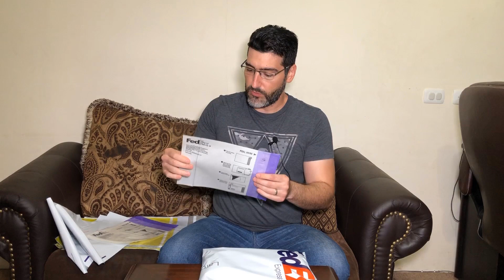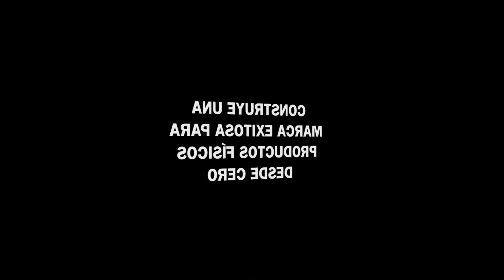Cómo Enviar Productos Vendidos en Internet 📦 Shopify | Amazon | Tienda Online | Mercadolibre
(Clic en la “campanita” para no perderte ningún nuevo video).

Aprende TODO (de la A a la Z) sobre Ecommerce. Incluye como seleccionar un producto exitoso, encontrar proveedor o fabricante, crear tu propia marca, importación, Amazon fba, Mercadolibre, Shopify, Fb ads, contabilidad online, branding, grupo privado, etc. 💪

#2.- Donde dice "¿Tienes un código de referencia?" ingresa este código: 1EB050

Recibirás un bono (dinero en tu cuenta) una vez hagas tu primer depósito de fondos y obtendrás las MEJORES TARIFAS DE ENVÍOS DEL MERCADO al utilizar la plataforma.

La mejor forma de contactarme es mediante un mensaje aquí en YouTube debajo del video o en Instagram @activosdevalor 👍

PROPÓSITO ACTIVOS DE VALOR:
¡Enseñarte paso a paso como construir una marca exitosa para productos físicos desde cero, dirigiendo todo desde tu casa u oficina!

Quiero aportarte contenido de mucho valor basado en mi propia experiencia comercializando productos físicos bajo mis propias marcas.

En mi experiencia de más de 10 años en los negocios online, puedo decirte que este modelo de negocios (regularmente conocido como “Amazon FBA”) es el que mejores resultados económicos me ha generado y el que mayor escalabilidad tiene.

Realmente construyes un NEGOCIO REAL Y PROPIO que no depende de terceros, donde los limites los pones únicamente tú. Sin mucho problema, puedes llevar tus productos a varios países gracias a marketplaces como Amazon o MercadoLibre y posicionar tu marca como líder de un nicho de mercado muy específico.

¡Crea Tu Marca!
-Temo Valle

MI FÓRMULA SECRETA:
→ Comunidad. Contenido. Marca. Libertad.

Descubre una comunidad. Crea contenido de valor. Lanza una marca. Obtén libertad financiera.